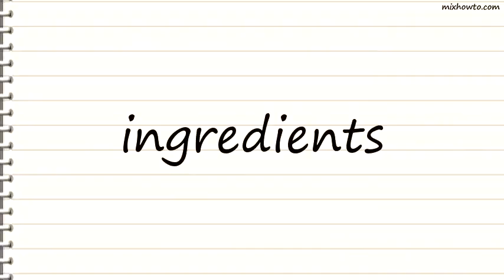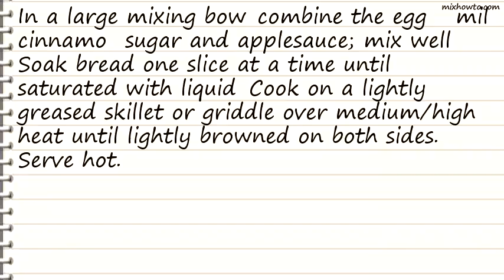Recipe Applesauce French Toast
INGREDIENTS:
●2 eggs